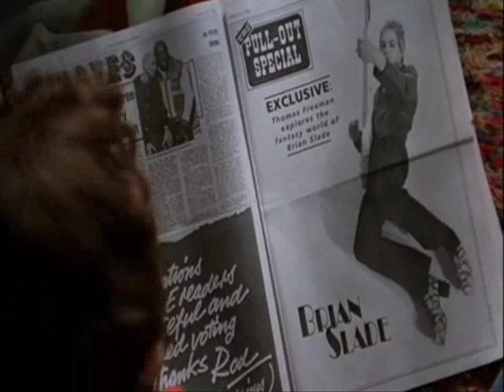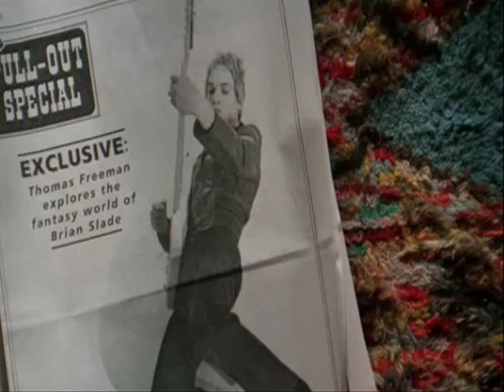Velvet Goldmine - Hot One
A clip from the movie Velvet Goldmine. The song is called Hot One and it's performed by Shudder To Think on the Velvet Goldmine soundtrack.